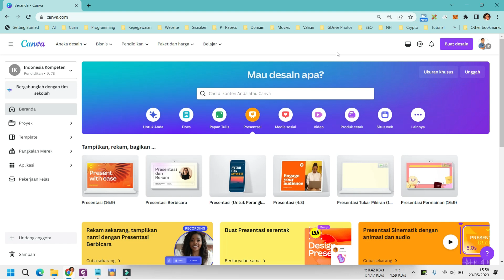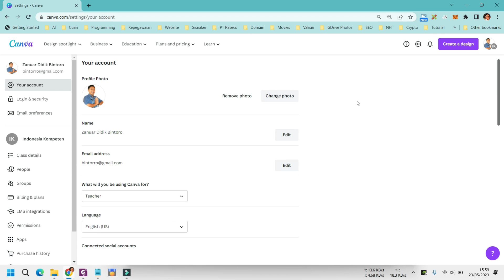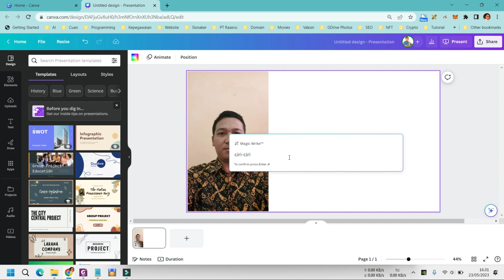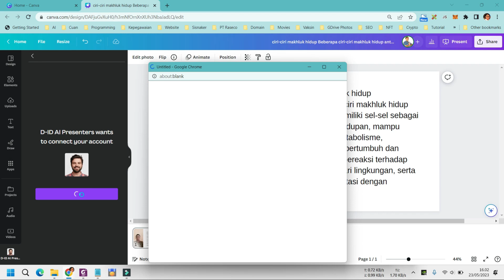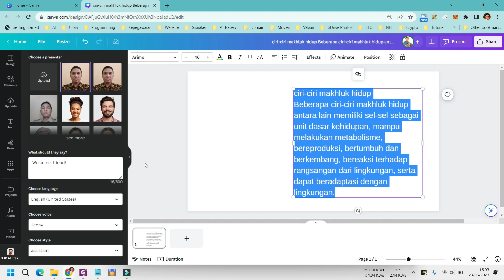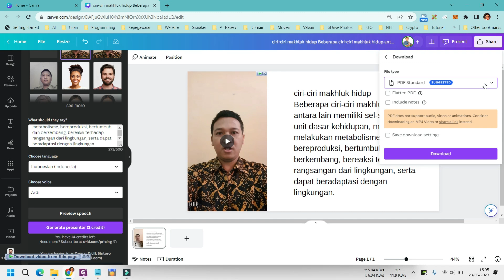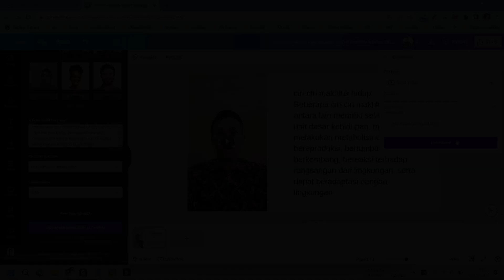Membuat Animasi Orang Bergerak dengan Foto Sendiri di Canva, ❗Menggunakan AI Canva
Membuat Animasi Orang Bergerak dengan Foto Sendiri di Canva. Pada tutorial animasi disini yang bergerak adalah mulutnya ya teman-teman, dimana mulut ini akan menyesuaikan dengan narasi dubbing pada teks. Nah untuk membuat animasi orang bergerak ada di postingan saya di

Maturnuwun